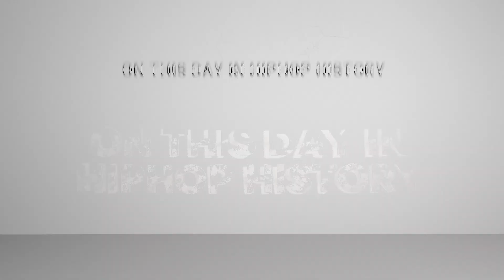ON THIS DAY IN HIP HOP HISTORY, MARCH 22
Rapper Pharoahe Monch released his third studio album W.A.R. (We Are Renegades)  on March 22, 2011, under Duck Down Records.

The album debuted at number 54 on the US Billboard 200 chart, with first-week sales of 9,600 copies in the United States.

Renegades peaked at #14 on Billboard US Top R&B/Hip-Hop Albums

The soundtrack for the Cult classic Hip-hop film "Above The Rim"  was released March 22, 1994 by Death Row and Interscope Records.

The album was executive produced by Suge Knight and Dr. Dre acted as supervising producer on the project.

The album was able to garner critical praise and obtain commercial success, a feat not easily accomplished for soundtracks in general, and hip hop-based soundtracks in particular.

The album won the Soundtrack of the Year award at the 1995 Source Awards.

“Above the Rim” soundtrack was the third album under the label to reach number-one on the R&B Albums chart, where it stayed for 10 nonconsecutive weeks.

The album peaked at #1 on Billboard US Top R&B/Hip-Hop Albums and #2 on US Billboard 200.

To date The "Above the Rim Soundtrack" has sold over two million copies.

On March 22, 1997, Puff Daddy featuring Mase started a six week run at No.1 on the US singles chart with the single "Can't Nobody Hold Me Down".

It was Puff Daddy's  first US #1 as an Artist'

To date the single "Can't Nobody Hold Me Down" sold over 3,000,000 copies worldwide, officially 3 times platinum.

Legendary Singer/Actress "Aaliyah's" debut film 'Romeo Must Die' was released on march 22 2000 by Warner Bros. Pictures in the United States.

Despite mixed critical reviews, it was a box office success, grossing $91,036,760 million worldwide! against a production budget of $25 million.

The film was considered Jet Li's American film breakthrough and Aaliyah's acting breakthrough.

Atlanta Rap Legend “Shawty Lo” was Born Carlos Walker on March 22, 1976, in Atlanta, Georgia.

Rapper "Mims" was  born Shawn Mims on March 22, 1981, in New York City, NY

Legendary Hip Hop Fashion Designer and Pioneer  "Karl Kani" (Kani Brand clothing) was born on March 22, 1968, in Brooklyn, NY.

Fashion Designer “Kidada Jones” (daughter of Quincy Jones and fiancé of Tupac Shakur at the time of his death) was born March 22, 1974, in Los Angeles, California.

Malik Taylor better known as Phife Dawg of A Tribe Called Quest died on March 22, 2016.

Phife Dawg died in Contra Costa County, California, due to complications relating to Long time bout with diabetes.

He was 45 years old. R.I.P Phife Dawg